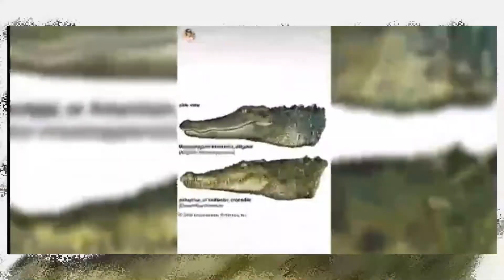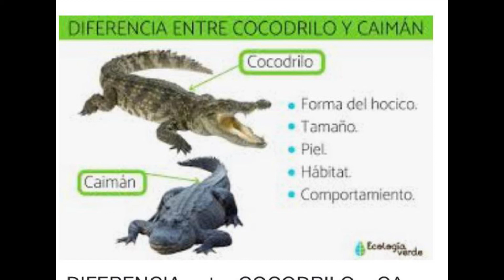GUAYNAA SALE A DEFENDER A LELE PONS / GEORGETTE ROCHA